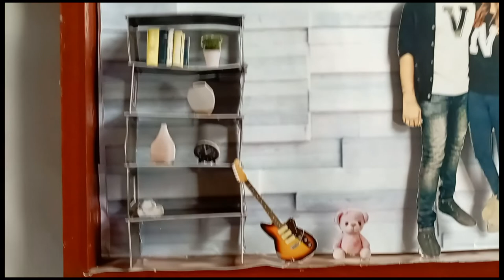#64 How to make a photo frame with miniatures | crafting tale| wall decor | DIY miniatures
In this vedio ,I'll show you how to make a photo frame with miniatures.